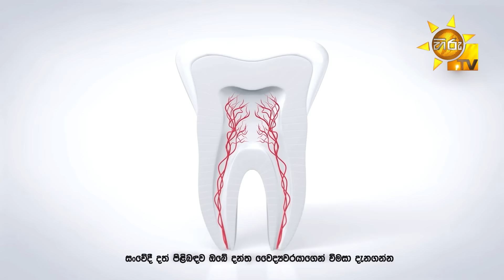Sansarini - සංසාරිණී | Episode 278 | 2024-04-04 | Hiru TV